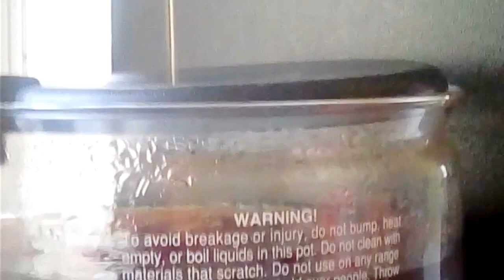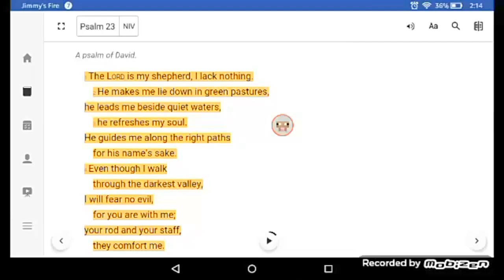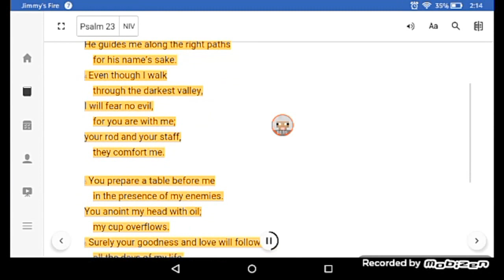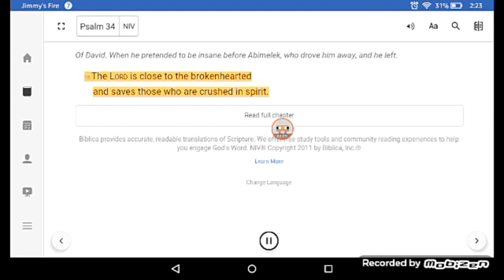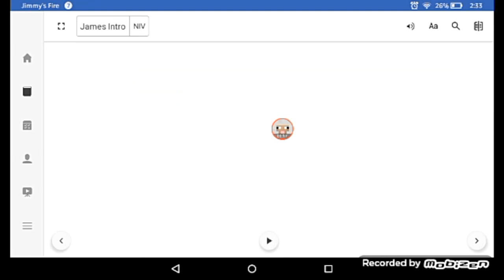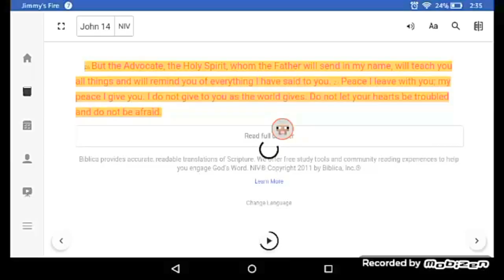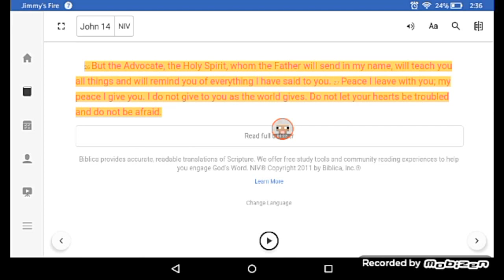Today's word comfort